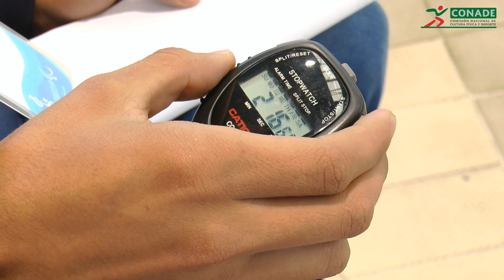Abierto Mexicano Juvenil Internacional de Paranatación